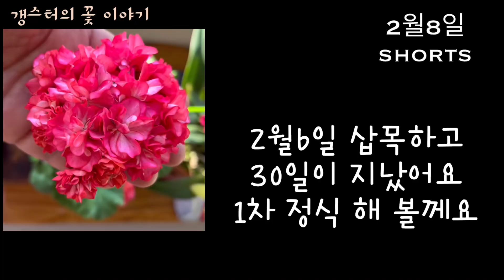제라늄 가지쳐서 외목대 만들고 삽목후..🧐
제라늄 제라늄 삽목#송겨울#제라늄 키우기#제라늄가지치기#제라늄 외목대#제라늄흙#삽목흙#분갈이흙